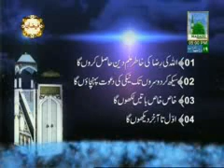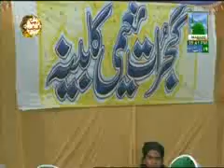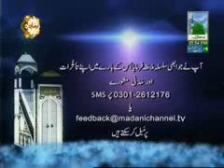Bayan Ehsas e nemat (10-06-2012)